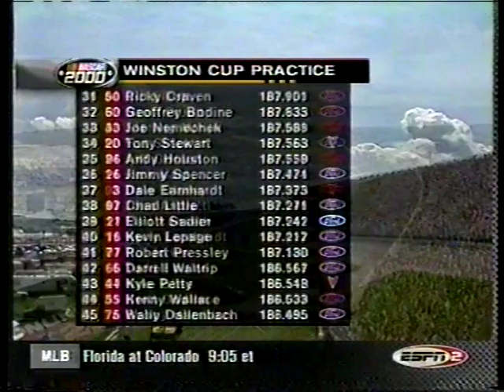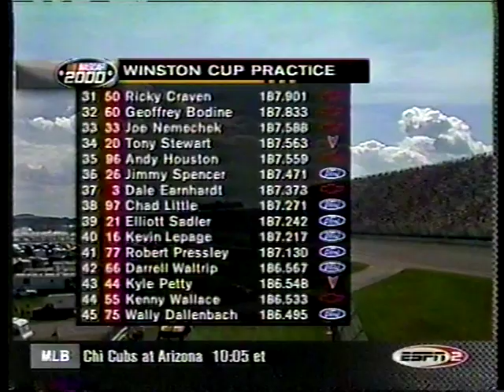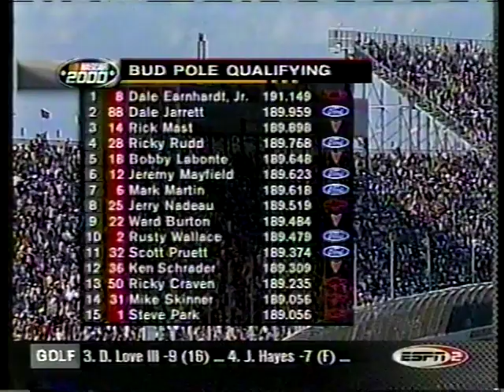2000 NASCAR Winston Cup Series Pepsi 400 Michigan Bud Pole Qualifying